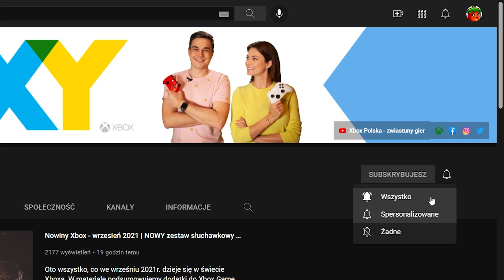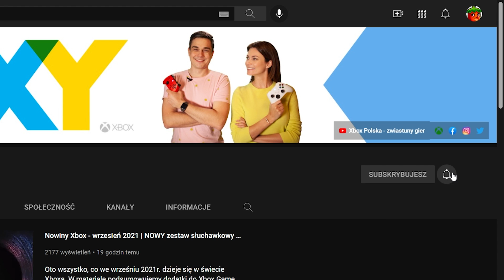9 NAJLEPIEJ działających gier na konsoli Xbox Series S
Cieszcie się, posiadacze Xbox Series S — kupiliście sobie prawdziwą konsolę nowej generacji! My z kolei przygotowaliśmy kilka wskazówek dotyczących gier, które działają na niej najlepiej: od tytułów chodzących w 120 klatkach na sekundę, po te z oszałamiającą grafiką. Oto produkcje, które najlepiej wykorzystują moc konsoli Xbox Series S.